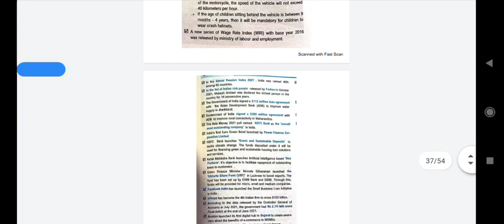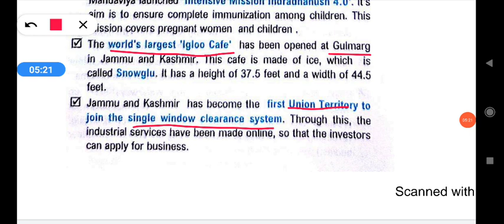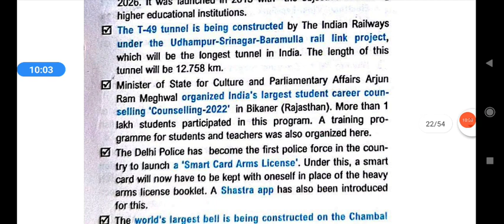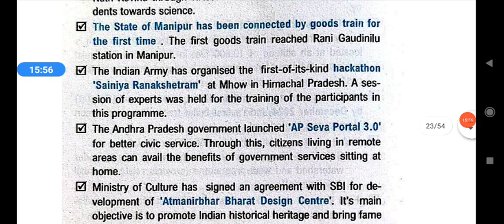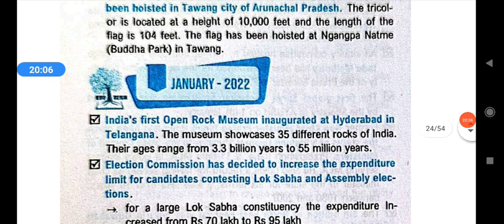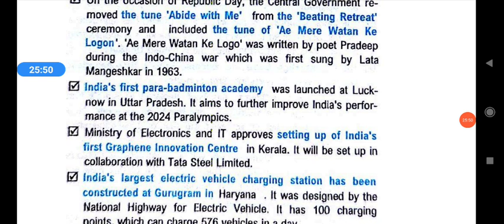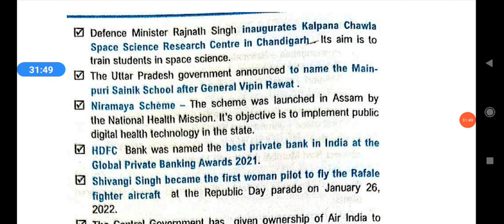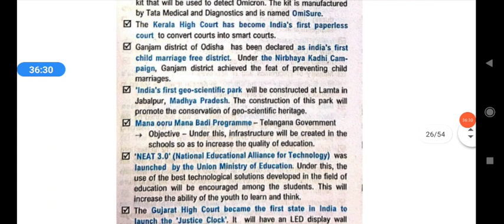Yearly Edu Teria CA- National current affairs -part 2/2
1.BPSC _CDPO course it includes (Theory + Test series + current affairs)- it includes

2. Ghatna Chakra preview (purvavlokan) - ALL subject

3. UKPSC PT -40days crash course - Crown + GS pointer + Utt special + CA + MCQ

4. HPSC PT - crash course -Crown + GS pointer + HN special + CA + PYQ + MCQ + ghatna chakra

3. complete GS course  (book wise - crown + ncert summary )

4. Objective courses - Lucents + rakesh yadav